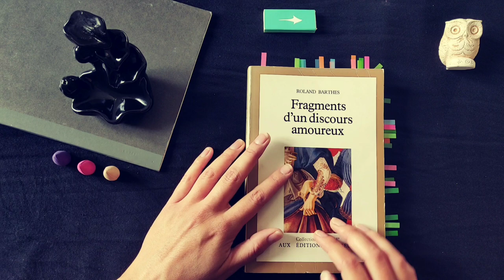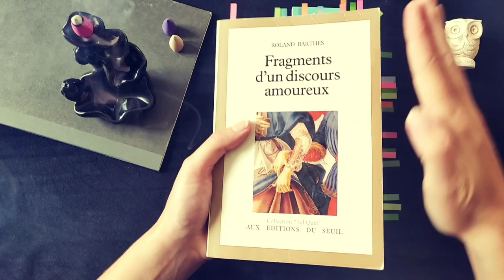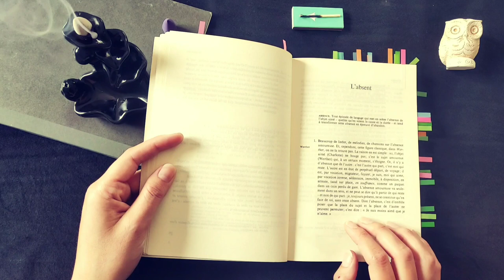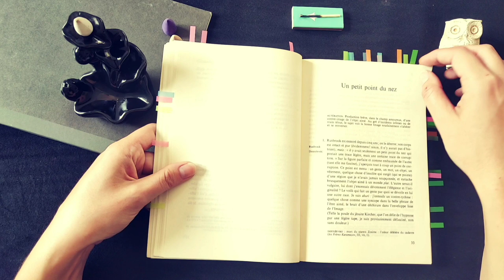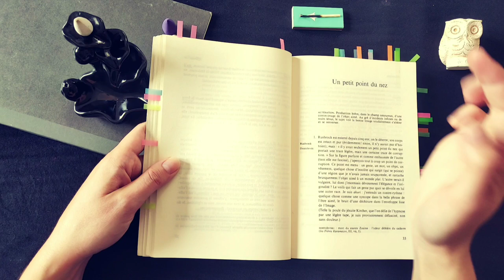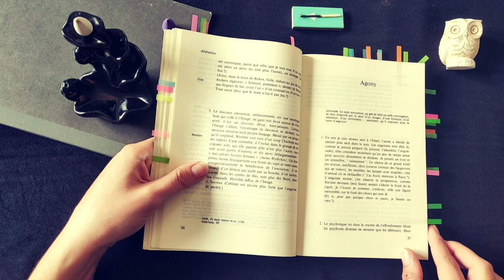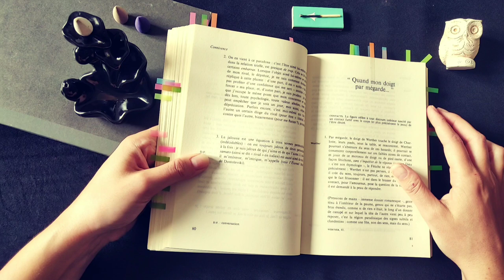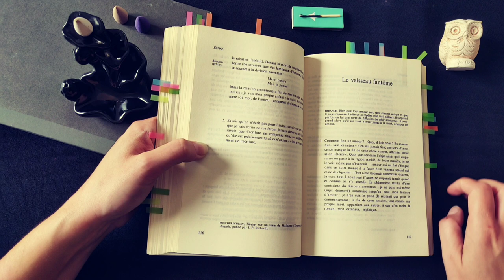[ASMR français] Lecture chuchotée / Roland Barthes - Fragments d'un discours amoureux 💕 1/2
LittérASMR, la chaîne qui te fait découvrir une sélection de textes littéraires ou philosophiques en français, le temps d'une lecture chuchotée.

Et si l'on parlait d'amour ?
Aujourd'hui, je te lis des extraits des Fragments d'un discours amoureux, de Roland Barthes. 💕
Cette lecture sera en deux parties, je posterai la suite dans quelques jours !

Tu souhaites que je lise les textes que tu aimerais entendre ? Laisse tes suggestions en commentaire !

* LittérASMR 🦉*